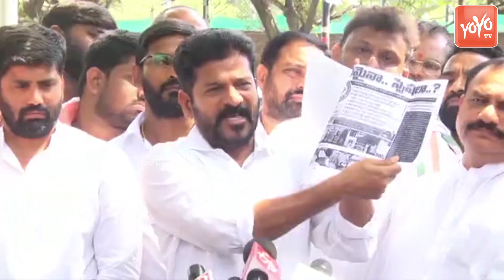ప్రపంచం ముందు తెలంగాణ.. ఆత్మగౌరవాన్ని పరువును తీసిన దుర్మార్గుడు KTR | Revanth Reddy | YOYO TV NEWS